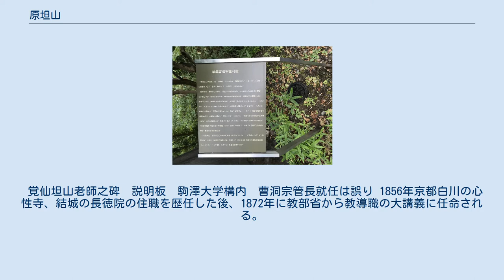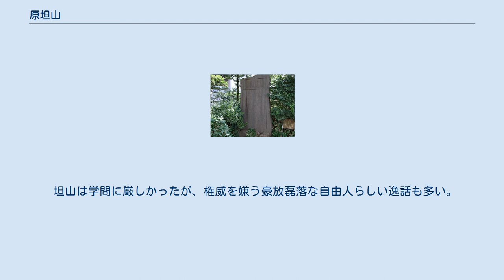原坦山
原 坦山（はら たんざん、俗名：新井良作、文政2年10月18日（1819年12月5日）- 明治25年（1892年）7月27日）は、幕末・明治期における仏教学者・曹洞宗の僧。
諱は覚仙。
号は鶴巣。
 駒澤大学内原坦山老師の碑 陸奥国磐前郡磐城平藩の藩士新井勇輔の長男として生まれる。
15歳で昌平坂学問所に入って儒学・医術を学んだが、旃檀林（後の駒澤大学）にて講義を行った際、武蔵大宮山東光寺第２８世大中京璨との論争をきっかけに20歳（または26歳）のとき、大中京璨の師の実山栄禅（江戸浅草橋場・總泉寺住持）に就いて出家。
三河国青眼寺、宇治興聖寺で修行を重ね、風外本高の下で悟りを開き、帰京後、すでに遷化していた栄禅に代わって、大中京璨の法を嗣いだ。
 覚仙坦山老師之碑　説明板　駒澤大学構内　曹洞宗管長就任は誤り 1856年京都白川の心性寺、結城の長徳院の住職を歴任した後、1872年に教部省から教導職の大講義に任命される。
1874年に出版条例違反により免職となり、僧籍を失う。
その後、浅草で易者として生計を立てる。
曹洞宗僧籍を喪った期間、原坦山は宗外から高い評価を得ている。
浄土真宗本願寺派の大谷光尊（明如上人）の推薦で築地本願寺での講義を委嘱されたり、仏仙社（仏教と仙道の普及団体）を設立している。
 1879年に東京帝国大学綜理（総長に相当）の加藤弘之の求めに応じて、同大学印度哲学科【当時は和漢文学科のちに「印度及ビ支那哲学」講座】の最初の科外科目「仏書講義」講師となる。
翌1880年に曹洞宗に復帰し、最乗寺住職に就任。
1885年に僧侶で初めての東京学士会院の会員となる。
1891年に曹洞宗大学林（現駒澤大学）総監となる。
大本山永平寺と大本山總持寺との宗内抗争による宗内行政の機能不全（能本山分離独立運動事件1889～1894年）も一因となり、1892年5月内務省特命により曹洞宗事務取扱（臨時代行の事務総長に相当）に就任する。
原は局外中立でどちらかに特別に肩入れした介入を行った形跡は見られない。
ほどなく、1892年7月に体調を崩し同月27日遷化・逝去。
享年73。
 坦山は学問に厳しかったが、権威を嫌う豪放磊落な自由人らしい逸話も多い。
 ➀伝統的な漢学を素養として、合理的な知見による科学としての仏教・道義哲学としての仏教を追究した ②当時の仏教界とくに曹洞宗教団とその僧侶については、かなりはやい段階から批判的な立場に立っていた ③東西の医学を学んでいたこともあり、実験と実証を重んじ、強烈な自負心にもかかわらず、合理的に誤りがあれば、あえて自説を撤回することも厭わなかった ④近代的合理性に裏づけられた哲学としての仏教を追究するが、文献の扱いがきわめて厳密であり、伝統的な曹洞宗の宗学にも明るい ⑤とかく奇行・逸話に富んだ特異な行実が目立つが、その背景には堅固な学問素養にもとづいた自由な教養人の側面もあった